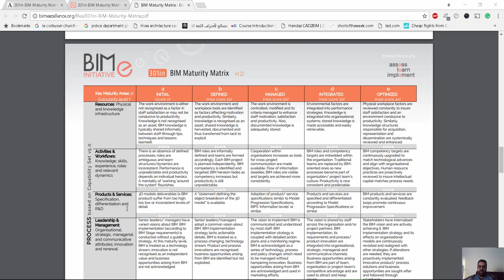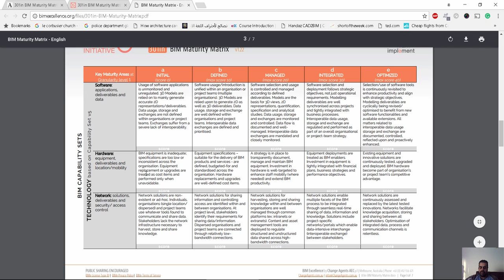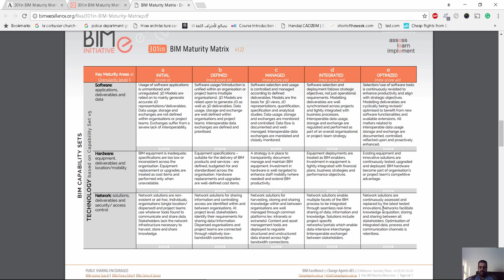مصفوفة نضج نمذجة معلومات البناء 2